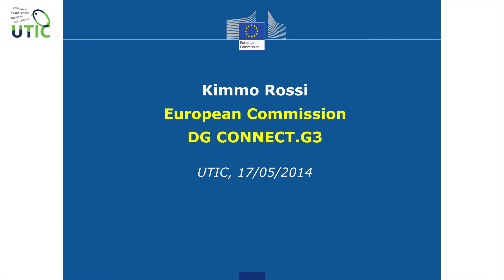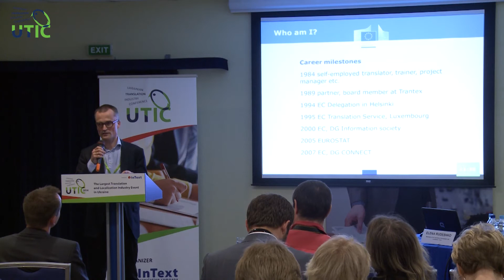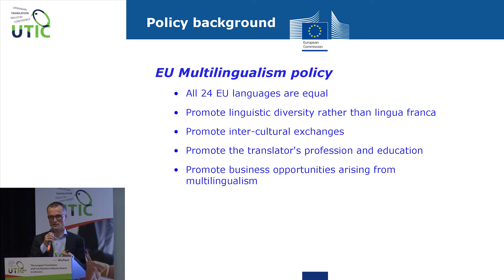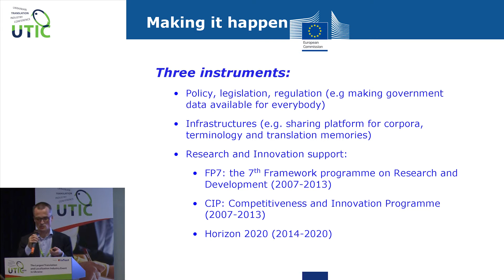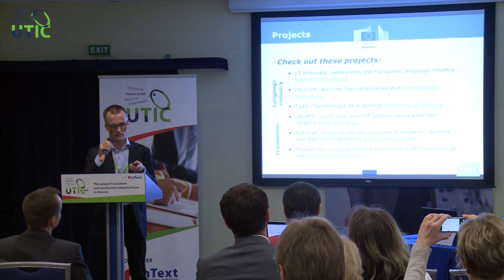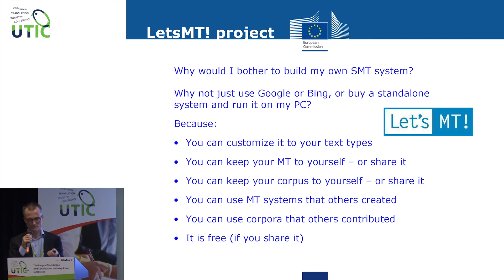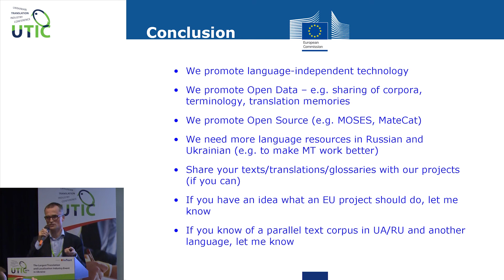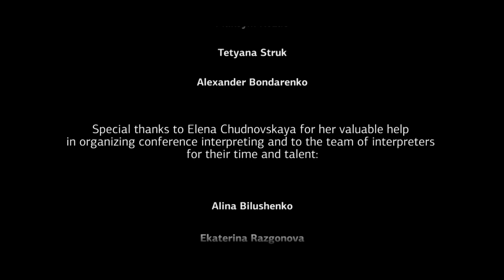UTIC-2014. Translation automation in EU technology projects. Kimmo ROSSI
In the past 5 years, language technologies have been supported with 150 million EUR in EU technology programmes. The objective is to create a single online market without language barriers, and to facilitate communication, collaborative work and automatic information analysis across language barriers. The supported technologies are mostly language-independent. The presentation will outline novel translation technologies developed in EU projects (for example, machine translation, computer-aided translation, website localization, terminology support), and indicate how LSPs and translators can contribute to and benefit from the results of the projects.